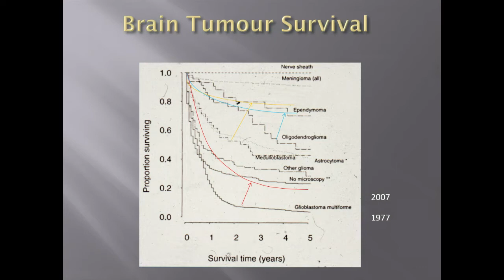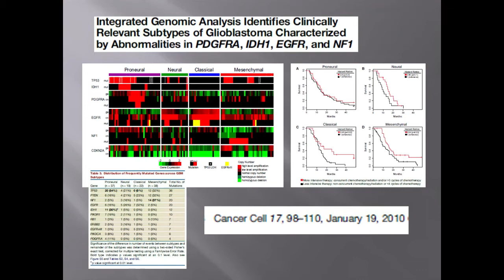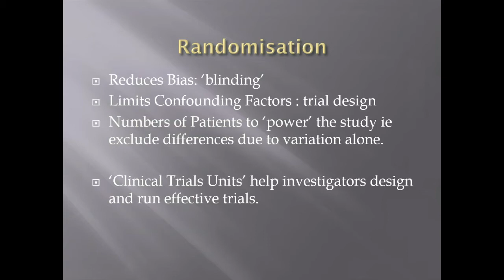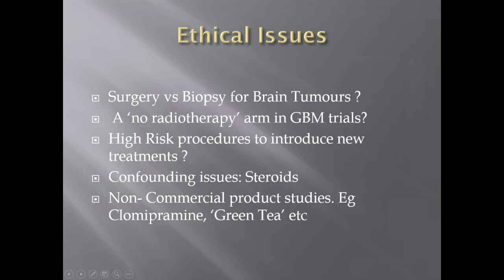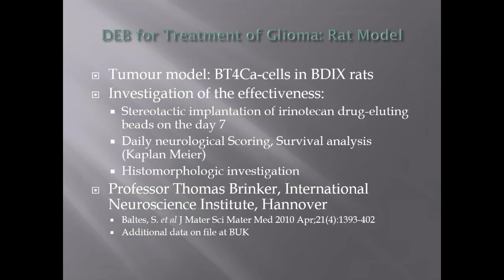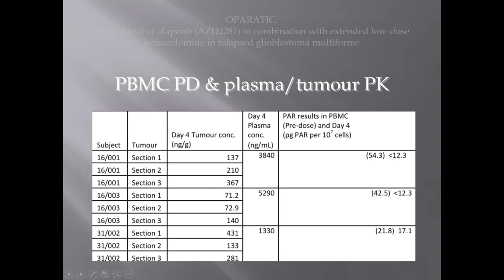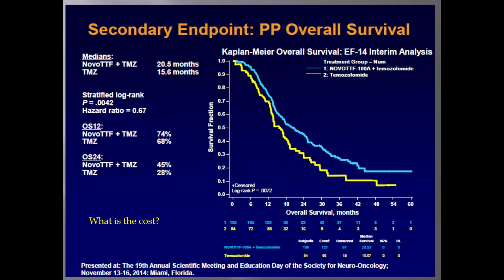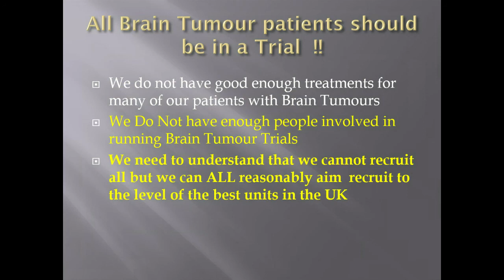Clinical Trials - Prof. Garth Cruickshank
Should all brain tumour patients be subjects? Professor Garth Cruickshank, Consultant Neurosurgeon, Queen Elizabeth Hospital, Birmingham, discusses clinical trials at our AHP Study Day.